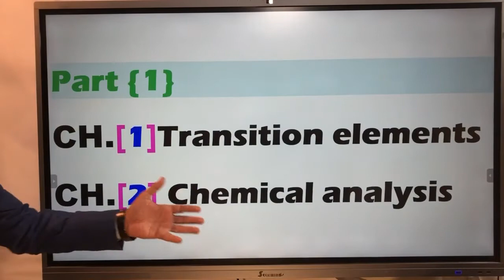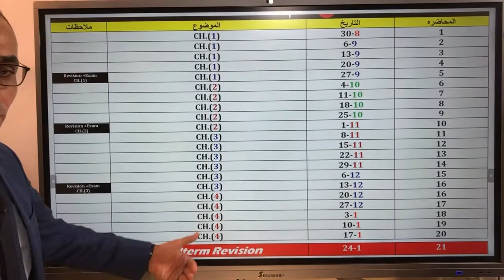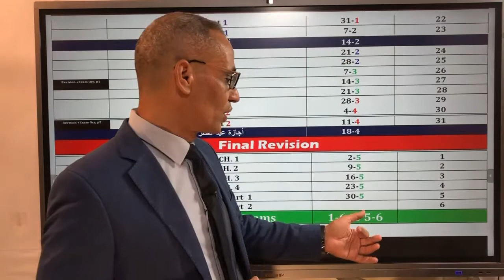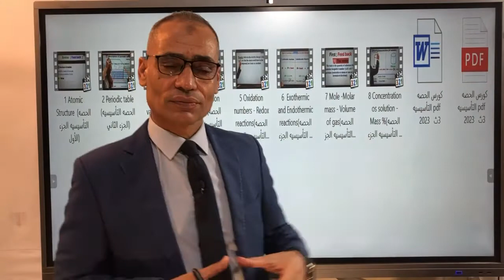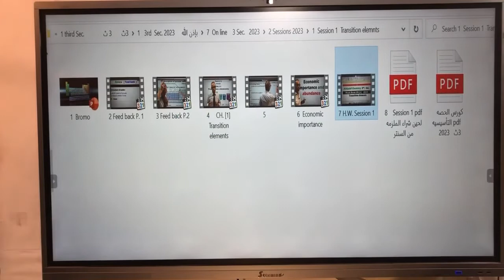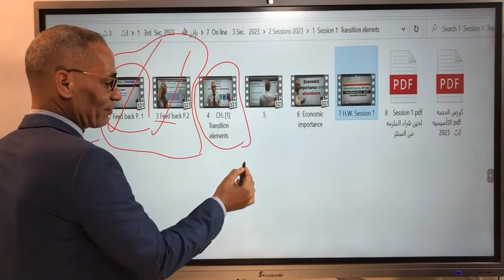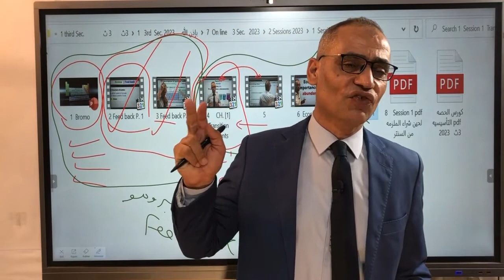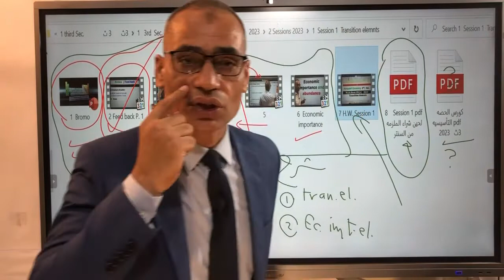1 Bromo Session 1 Al Kashif Chemistry 3rd Sec. 2023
Session (1) transition elements  3rd Sec. 2023    - Mr.Hazem Al-Kashif